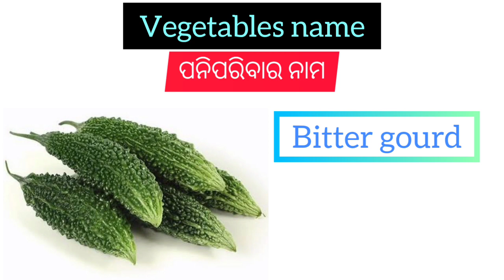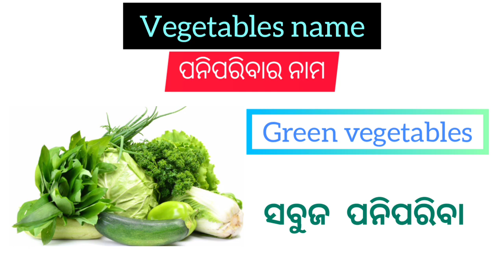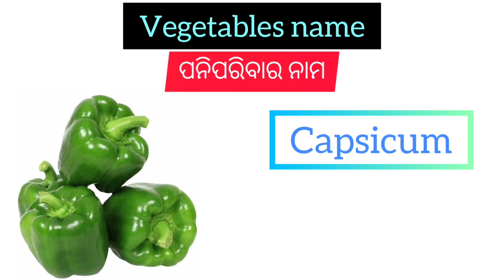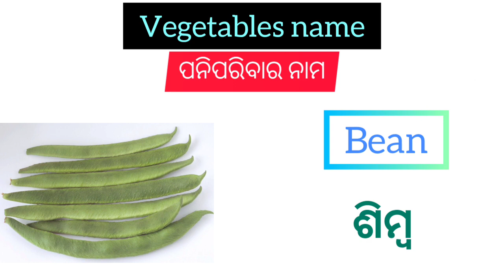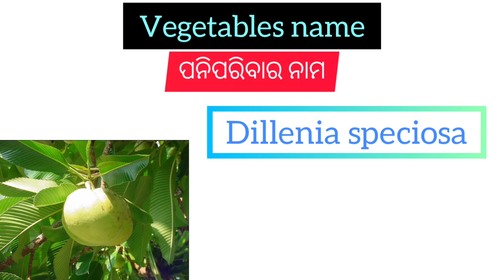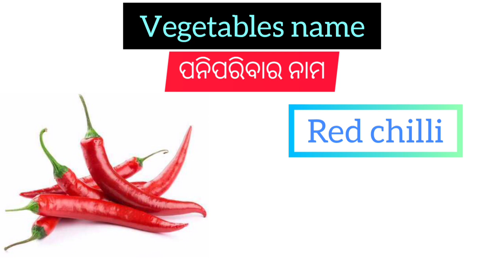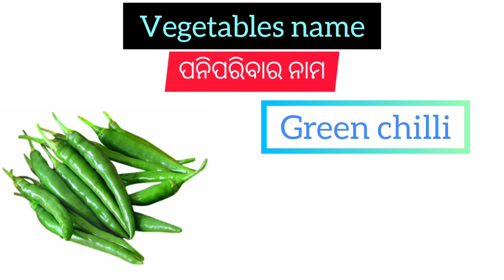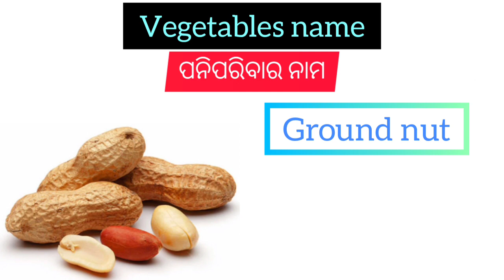ପନିପରିବାର ନାମ ଏବେ ଜାଣନ୍ତୁ ଇଂରାଜୀ ଏବଂ ଓଡ଼ିଆ ରେ | Vegetables Name in English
Hlw Everyone, Ajira ahi video re mu apana mana nka sahita vegetables name English & Odia re share karichi.

1.vegetables name
2.vegetables name in english
3.vegetables odia
4.vegetable odia english
5.vegetable odia video
6.odisha vegetables
7.odisha vegetables name

💖 Jyoshna 💖